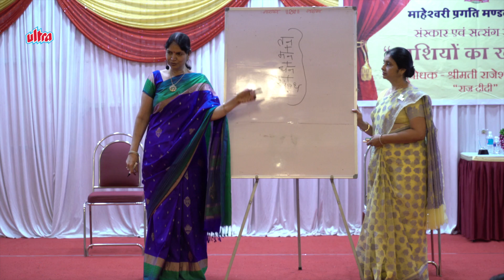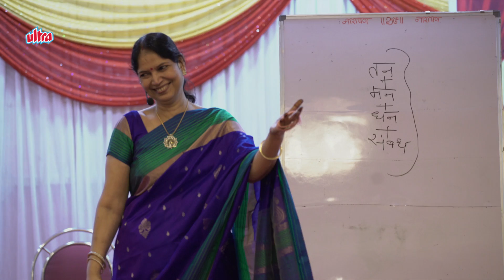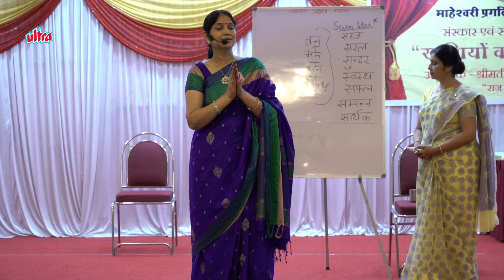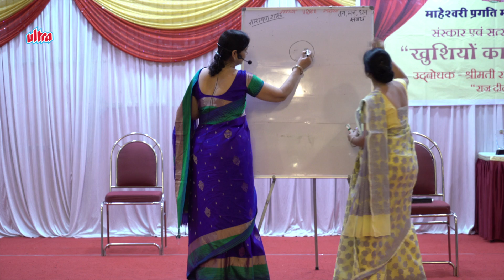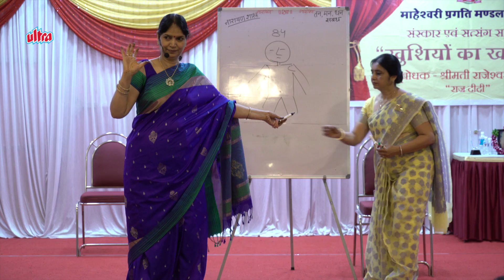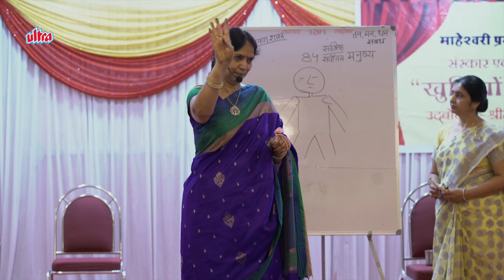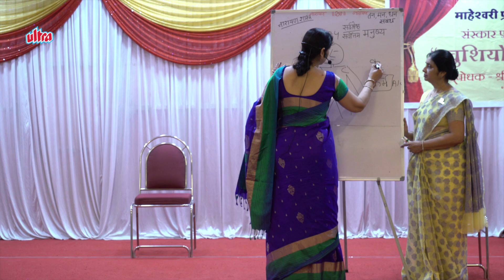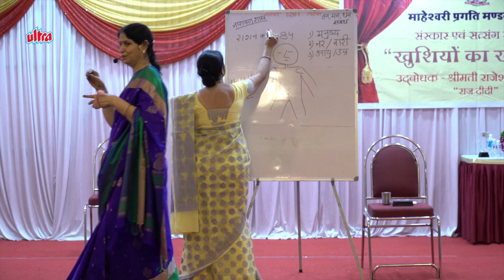Narayan Reiki Parivarik Satsang l Khushiyon Ka Khajana - Part 1 | Rajeshwariji Modi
Speaker : Shrimati Rajeshwariji Modi ( Rajdidi )